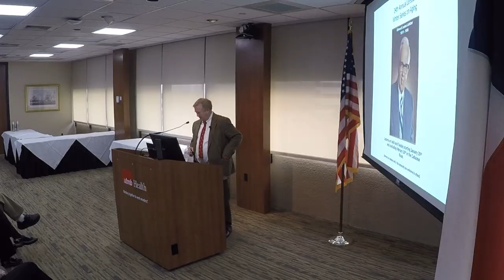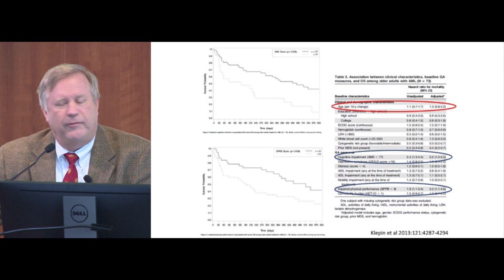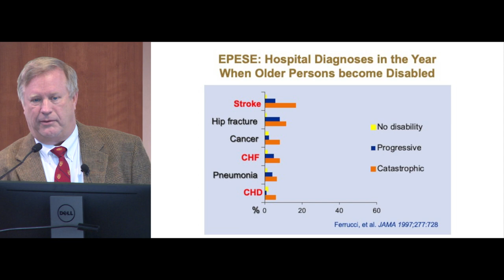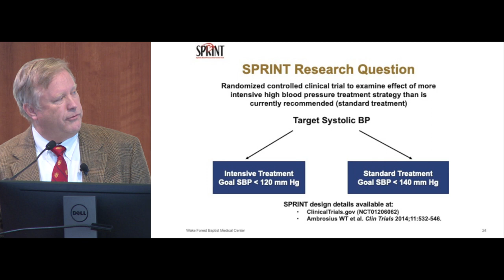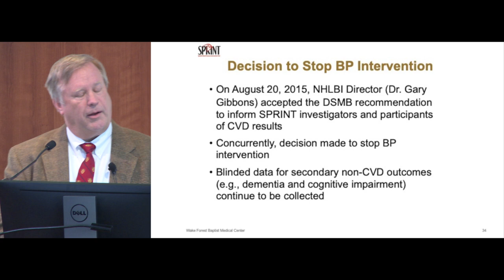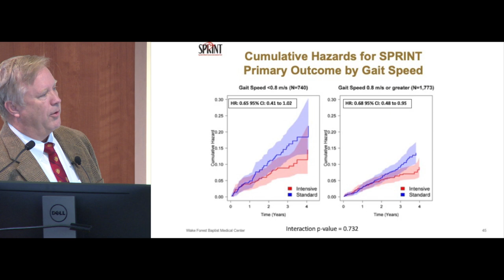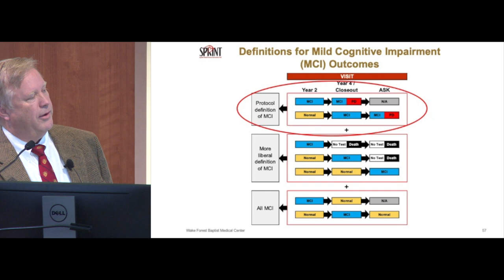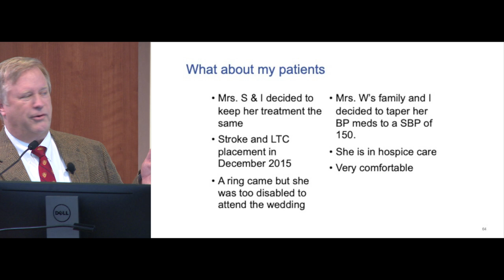Integrating Physical and Cognitive Function Outcomes into Large Clinical Trials: The SPRINT Example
Presented by Jeff D. Williamson, MD, MHS, Professor of Internal Medicine and Epidemiology Chief, Section on Gerontology and Geriatric Medicine Director, Center for Healthcare Innovation Wake Forest Baptist Health

The Lefeber Winter Series on Aging, now in its 24th year, features nationally recognized gerontology research educators, basic scientists, clinicians, and social scientists. Each speaker presents a lecture on an important aspect of aging research and consults with students, faculty, ​and staff on research topics, grant applications and articles being written for publication.